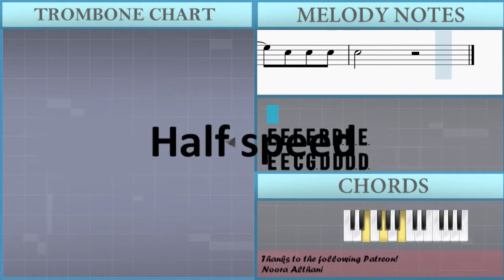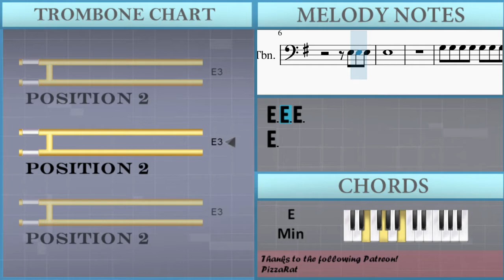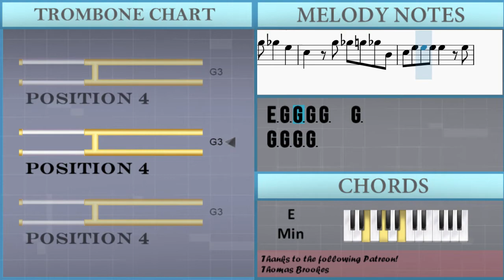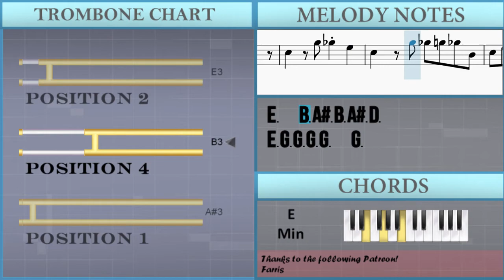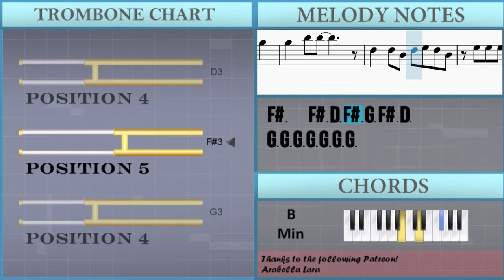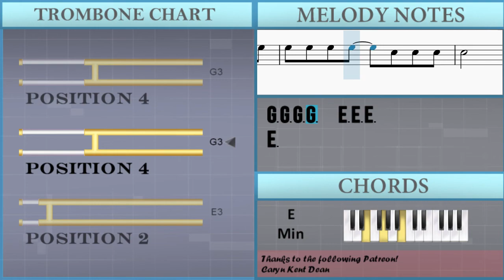SUPER EASY: How to play Poker Face by Lady Gaga on Trombone (Tutorial)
The easiest way to learn how to play Poker Face (SUPER EASY) by Lady Gaga on the trombone. It's a trombone tutorial for Poker Face (SUPER EASY) by Lady Gaga.

EasyMusicLesson teaches you to play the your favorite instrument, through easy and simple animation so that you too can learn how to play Poker Face (SUPER EASY) by Lady Gaga on the trombone easily. A trombone tutorial with visual animation graphic.

Chords of Trombone arrangement:
E Min   E Min   E Min   E Min   E Min   E Min   G Sus 4   G Sus 4
E Min   E Min   E Min   E Min   G Sus 4   G Sus 4   E Min   E Min
E Min   E Min   E Min   E Min   E Min   E Min   E Min 7   E Min 7
E Min 7   E Min 7   E Min 7   E Min 7   E Min   E Min   C Maj
C Maj   G Maj   G Maj   G Maj 7   B Min   E Min   E Min   C Maj
C Maj   G Maj   G Maj   G Maj 7   B Min   E Min   E Min   E Min

Melody notes of Trombone:
E4 E4 E3 E3 B3 B3 E3 E3
E4 E4 C4 G3 D4 D4 D3 D3
E4 E4 C4 G3 D4 E3 E3 E3
E3
E3 E3 E3
E3
G3 G3 G3 G3 G3 G3 G3 G3
G3 G3 G3 G3 A3 G3 A3 G3
B3 B3 B3 B3 B3 B3 B3 B3
B3 B3 B3 B3 C4 B3 C4 B3
G3 G3 G3 G3 G3 D3 D3 D3
E4 B3 A#3 B3 C4 B3 A#3 B3
C4 B3 A3 G3 F#3   E3
E3   B3 A#3   G3
E3   B3 A#3 B3 A#3 D3
E3 G3 G3 G3 G3   G3
G3 G3 G3 G3
G4 F#4 D4 G4 F#4 D4
F#3   F#3 D3 F#3 G3 F#3 D3
G3 G3 G3 G3 G3 G3 G3
G3 G3 G3 G3   E3 E3 E3
E3 G3 G3 G3 G3 G3 G3 G3
E3